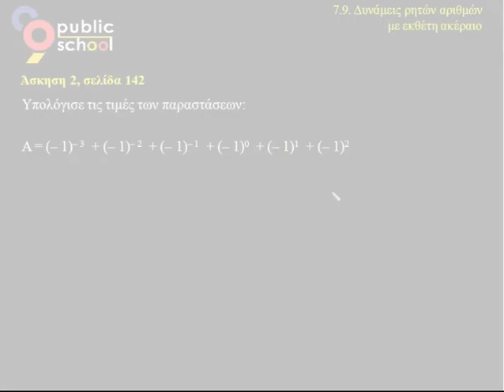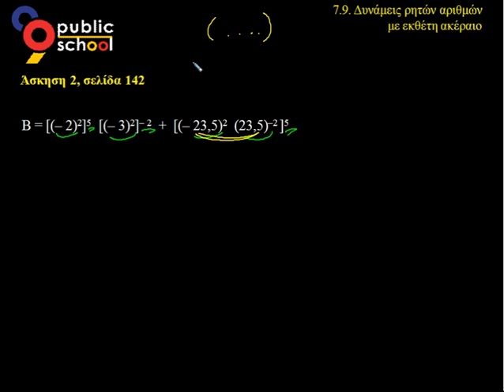Μαθηματικά Α' Γυμνασίου Λυσάρι - 7.9: Δυνάμεις Ρητών Αριθμών (εκθέτη ακέραιο) - 2η Άσκηση (α, β)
Κεφ. 7ο: Θετικοί & Αρνητικοί Αριθμοί
Ενότητα 7.9: Δυνάμεις Ρητών Αριθμών (εκθέτη ακέραιο)